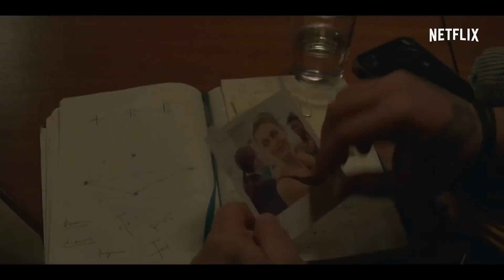Hit Run Official Trailer 2021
Hit & Run is an upcoming Netflix Original television series. The series is set to air on 20 August 2021
Cast

    Lior Raz as Segev Azulai[2]
    Sanaa Lathan as Naomi Hicks[2]
    Kaelen Ohm as Danielle Wexler[2]
    Moran Rosenblatt as Tali Shapira[2]
    Gregg Henry as Martin Wexler[2]
    Gal Toren as Ron Harel[2]

Production

Hit & Run was written by Avi Issacharoff, Lior Raz, Dawn Prestwich, and Nicole Yorkin.[3]
References

Brown, Hannah (28 April 2021). "Netflix series starring Fauda's Lior Raz releases trailer". The Jerusalem Post. Archived from the original on 6 July 2021. Retrieved 6 July 2021.
White, Peter (5 February 2020). "'Hit And Run': Lior Raz & Sanaa Lathan Lead Cast Of Netflix Action Thriller Series". Deadline Hollywood. Archived from the original on 26 February 2021. Retrieved 6 July 2021.
Andreeva, Nellie (18 July 2018). "Netflix Orders Thriller Drama Series 'Hit And Run' From 'Fauda' & 'Z' Creators And Mandeville Films". Deadline Hollywood. Archived from the original on 11 February 2021. Retrieved 6 July 2021.